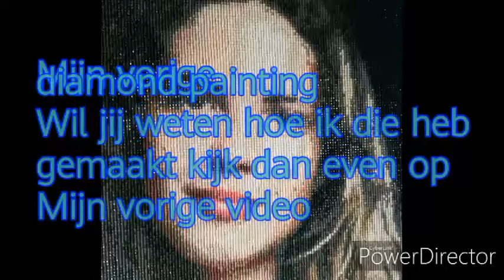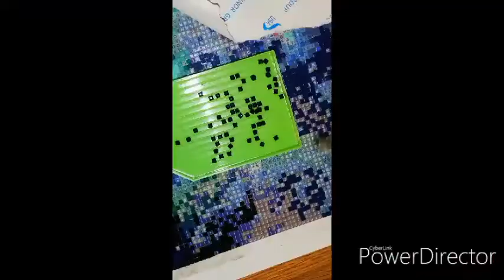Diamond Painting / hoe werkt de wax en het pennetje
In deze video leg ik uit wat je moet doe met de wax en het pennetje die je krijgt bij een bestelling van een diamond painting.
Deze DP komt van de Alie Express vandaan. wat het gaat worden dat zeg ik nog niet denk jij het te weten geef even een reactie onder de video.  Ik hoop dat je het een leuke video vond.
groetjes marianne